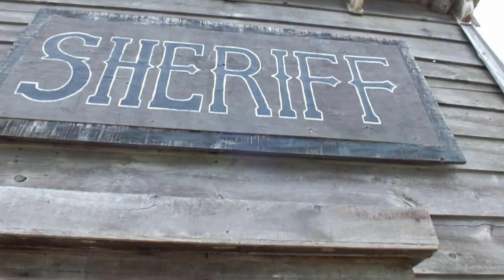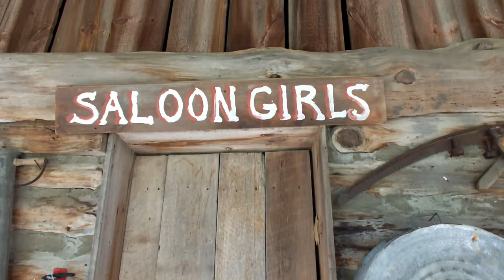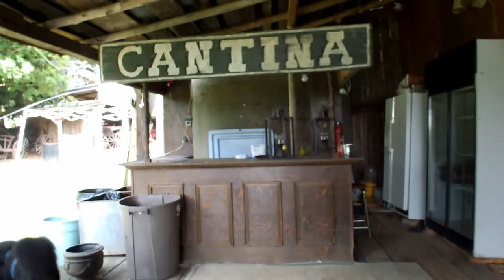My Standard Poodle Illusion goes to The Docville Wild West Movie Set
Hi! I took Illusion to The Dockville Wild West Movie Set. Many music videos and movies such as the American Lawmen have been filmed here. It was interesting to see. It's located in Newcastle, Ontario

Amazon Links

Grooming products that I love and recommend to you 😀

🔸Social Media 🔸

I made this link for those of you that kindly asked. Thank you 🥰